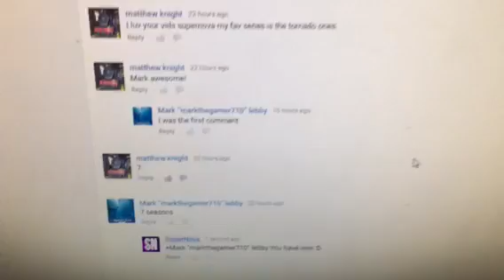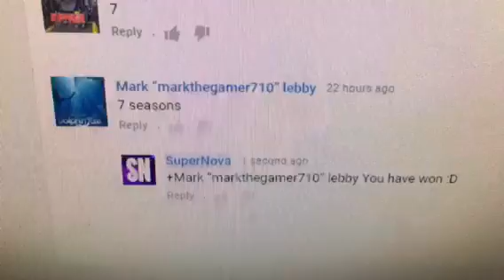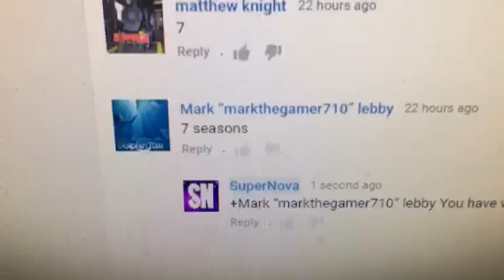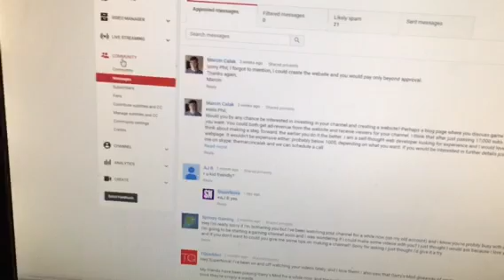Winner of Giveaway #2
Sorry for the late announcement video but Congratz to Mark for winning the 2nd giveaway!